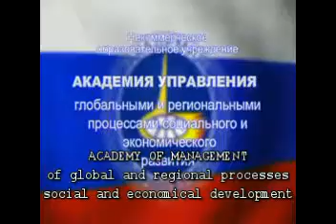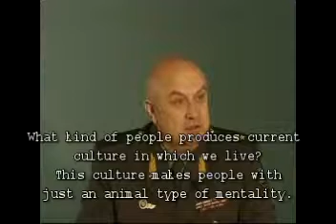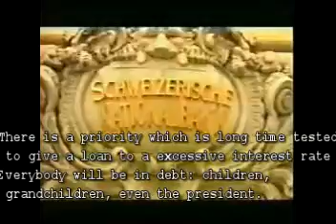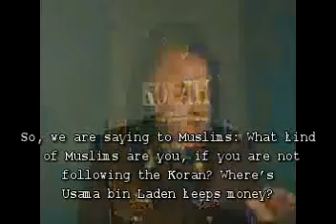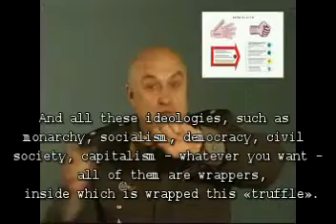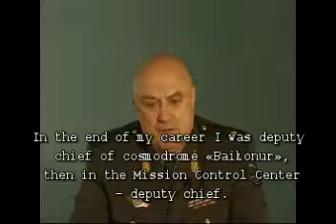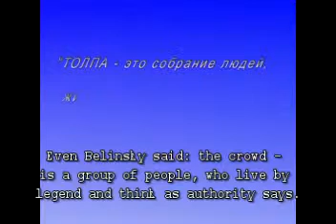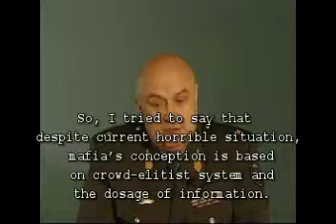Akademy of management of global and regional processed 2 part 1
Unicue lection from russian general obout global processes. Lissening very good, becouse its very important for people in the WORLD!
Good luck in your study of true science obout people and global crisis and global problems.